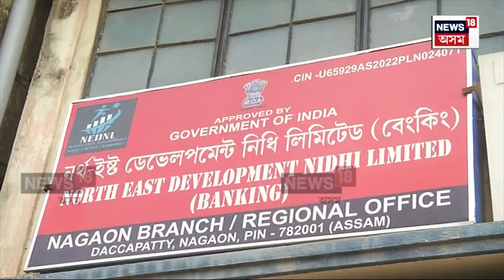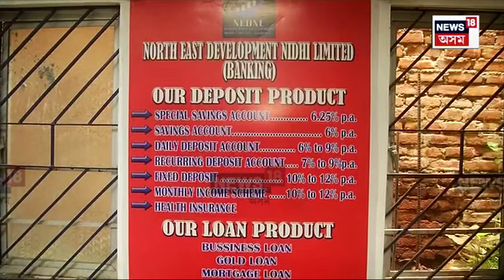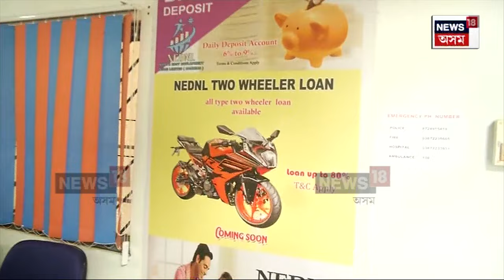Nagaon News | আৰক্ষীৰ জালত পৰিল বিত্তীয় প্ৰতিষ্ঠান খুলি ৰাইজক প্ৰবঞ্চনা কৰা আফতাৰ হুছেইন | N18V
নিউজ 18ত বাতৰি সম্প্ৰচাৰ হোৱাৰ পিছতে নগাঁও আৰক্ষীয়ে গ্ৰেপ্তাৰ কৰে প্ৰবঞ্চক আফতাৰক। ভুৱা বিত্তীয় প্ৰতিষ্ঠান খুলি নগাঁৱৰ ৰাইজৰ পৰা লুটিছিল লাখ লাখ টকা।

লগতে চাওঁক দিনটোৰ বহু গুৰুত্বপূৰ্ণ খবৰ